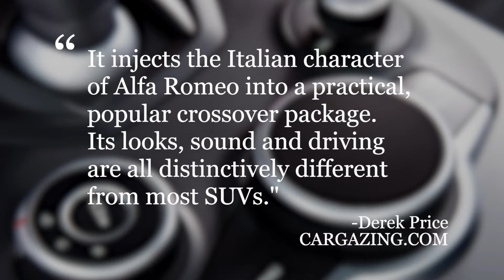New To The Road: Helfman